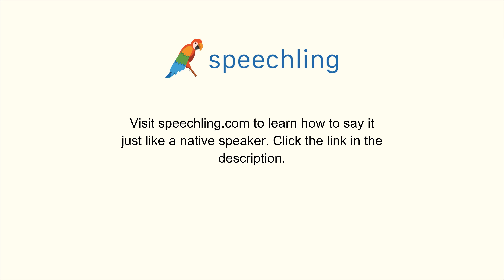フランス語で"こと"の発音の仕方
男性コーチ
Chose

女性コーチ
Chose

こと

こと